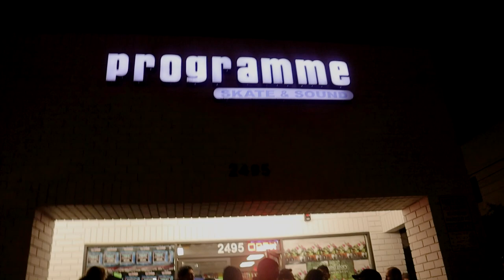Praise at Programme Skate Shop after movie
more videos of the show :